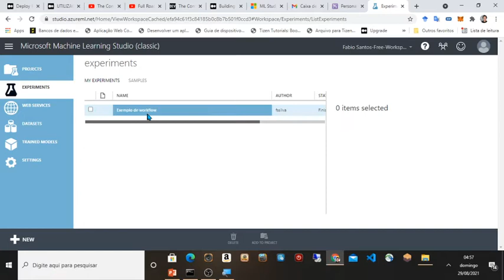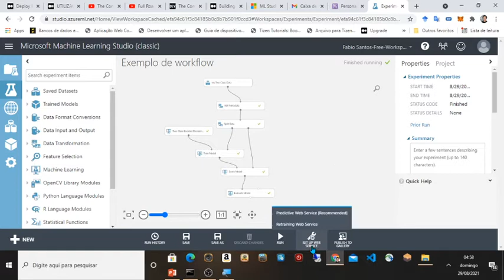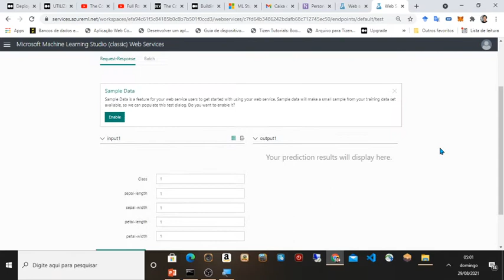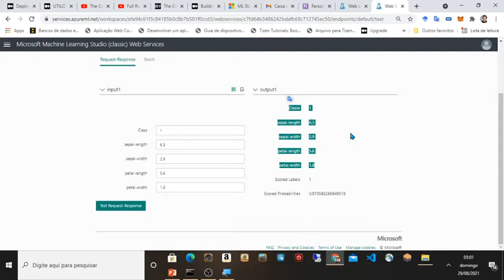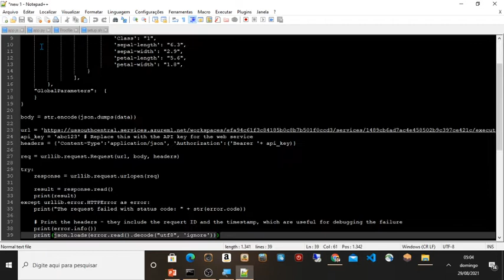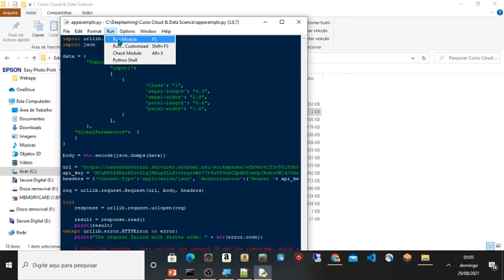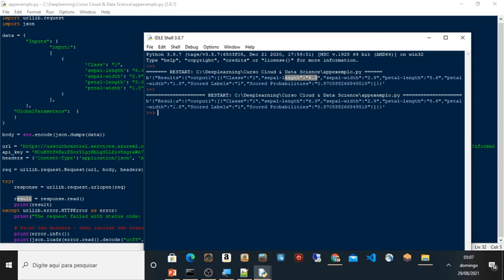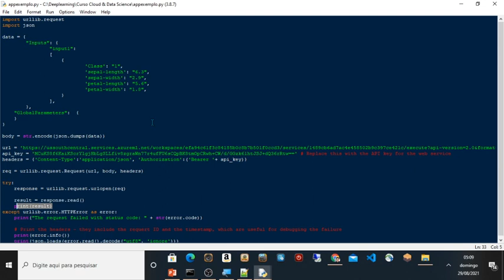Deploy do modelo treinado para Web Service (parte 1)